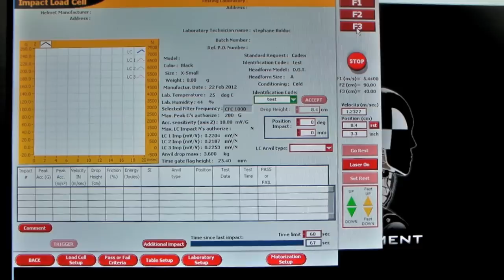CADEX Inc - Impactor and Penetrator with Linear Motion [Model: 450_DHHO | 450_00_DHPT]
Impactor with Linear Motion
Model : 450_DHHO

For impact attenuation tests on safety helmets. Complies with ANSI Z89.1 and EN 397.

Features :
- Incorporated rebound catcher;
- Easily interchangeable with penetrator device using same linear bearing holder;
- For use with the Cadex monorail.

Penetrator with Linear Motion
Model : 450_00_DHPT

For penetration tests on safety helmets. Complies with ANSI Z89.1 and EN 397.

Features :
- Incorporated rebound catcher;
- Easily interchangeable with linear impactor device using same linear bearing holder;